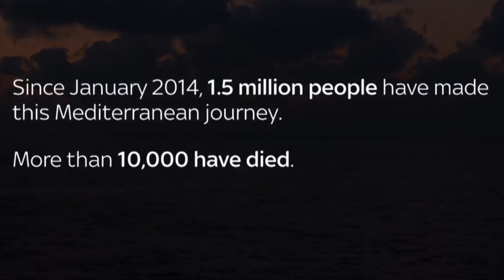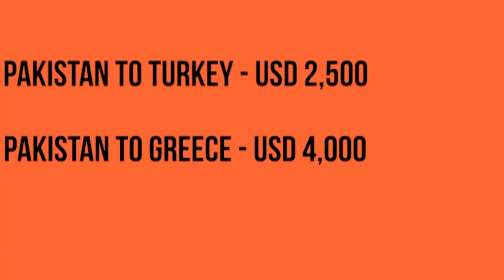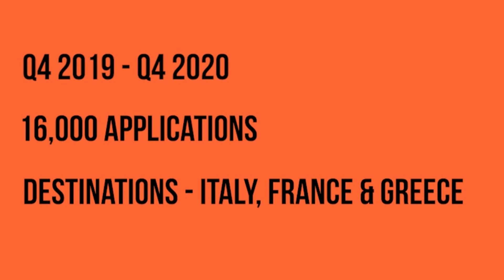Immigration From Pakistan || Illegal Immigration To Europe || Greece Ship Incident Story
Greece ship incident. Illegal Immigration from Pakistan. skilled immigration from pakistan. labour immigration.